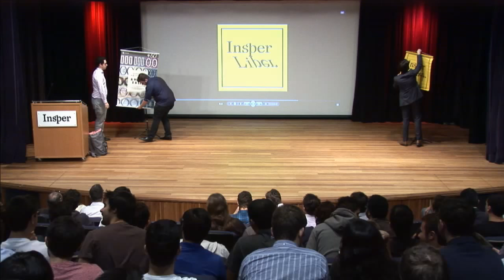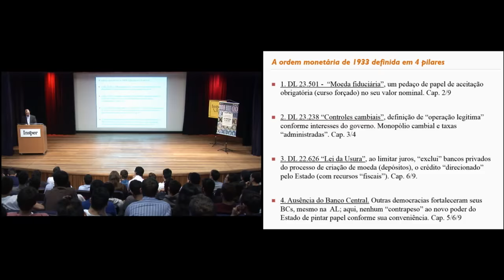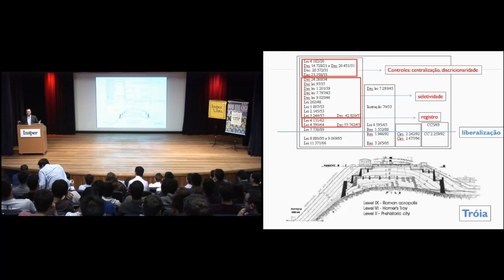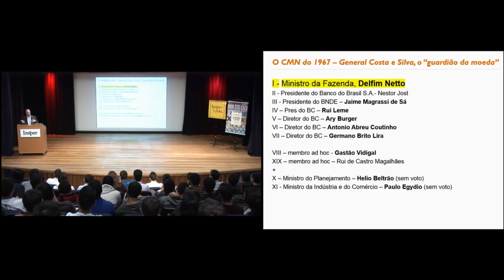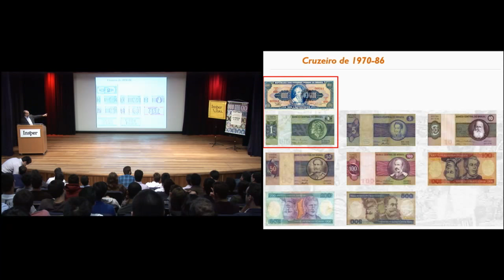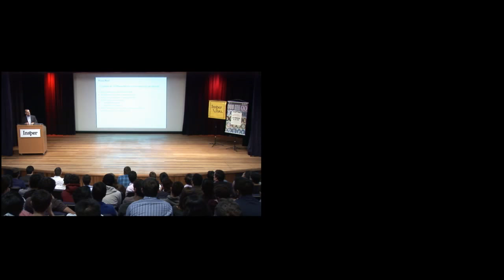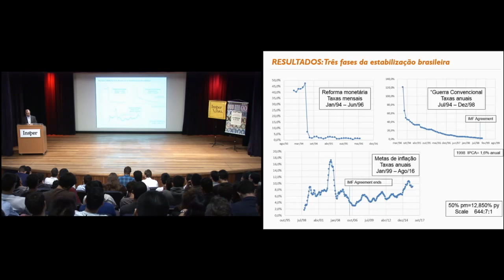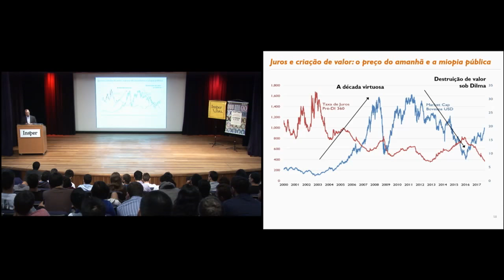Gustavo Franco - "A Moeda e a Lei"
Apresentação de Gustavo H. B. Franco sobre o seu livro "A Moeda e a Lei - Uma História Monetária Brasileira, 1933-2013" (Zahar, 2017).

Uma história das instituições monetárias do Brasil e um retrospecto de nossos excessos - cujas expressões mais flagrantes são os zeros na moeda.

Evento realizado no Insper, em São Paulo.

Data: 14/11/2017

"A Moeda e a Lei - Uma História Monetária Brasileira, 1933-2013", de Gustavo Franco
Outras obras de Gustavo Franco

Nota Bene